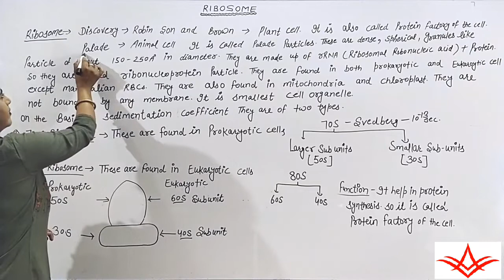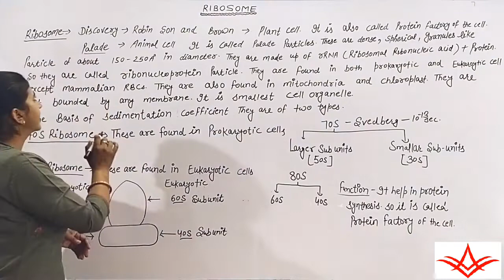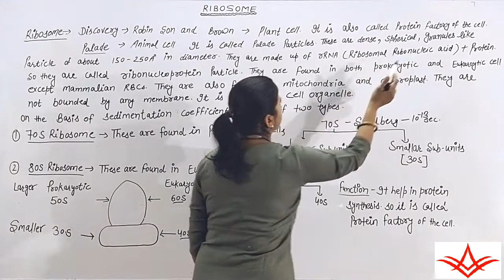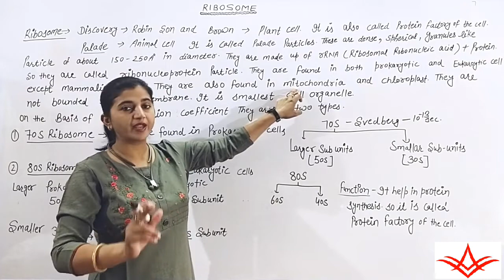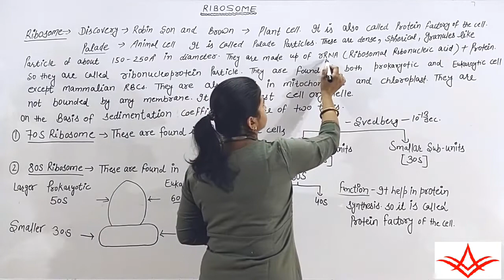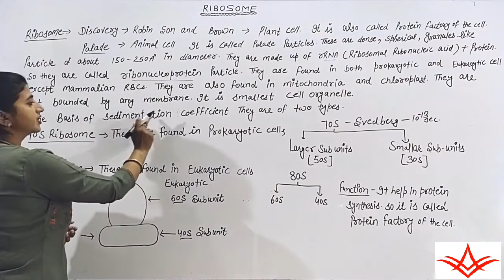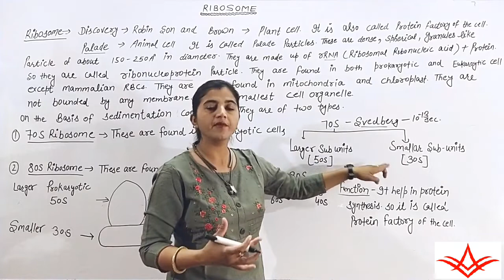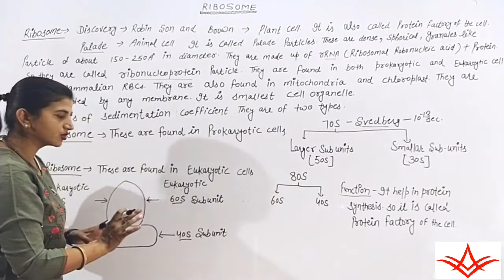Topic- Ribosomes ( Biology)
Biology By Pinky Ma'am